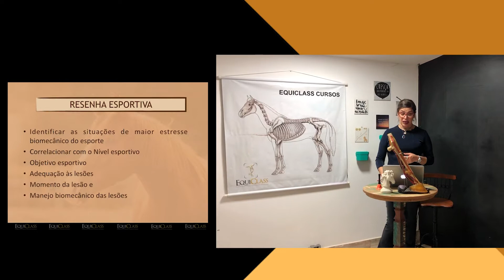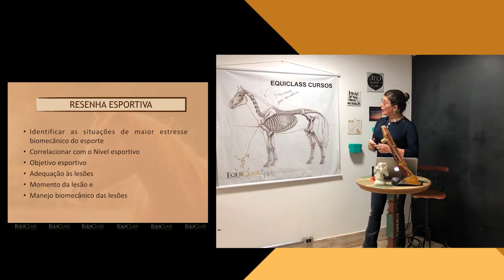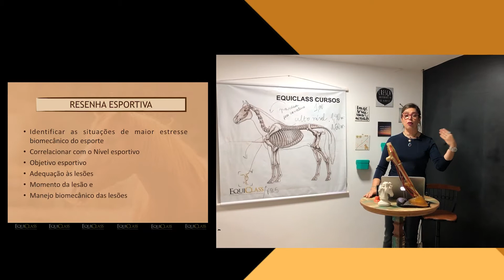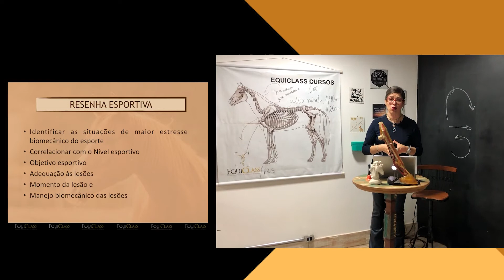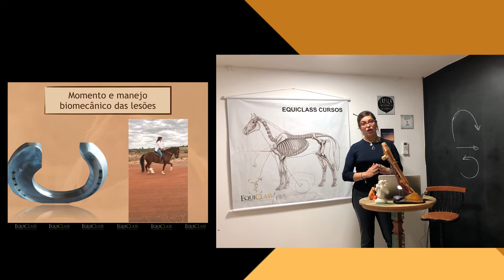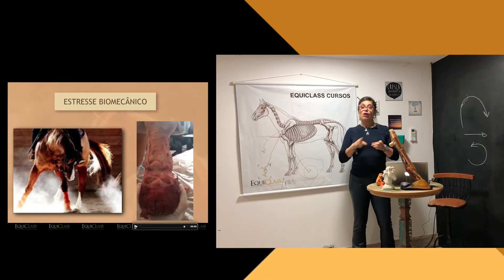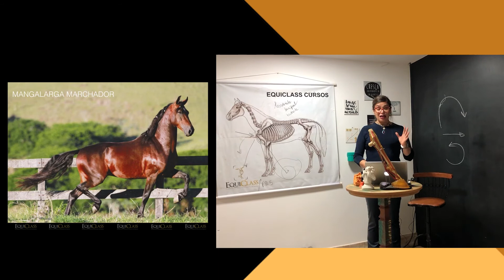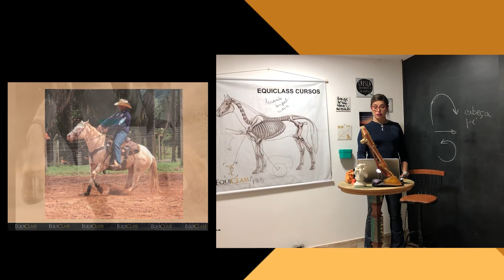Médico veterinário: A resenha esportiva dentro do exame clínico locomotor dos equinos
Vamos falar sobre ORTOPEDIA EQUINA. Nesta aula selecionei um assunto muito importante, que precisa ser considerado no momento do exame clínico locomotor:  A resenha esportiva!!

Vou te ajudar a entender e identificar as situações de maior estresse biomecânico nos diferentes esportes equestres.

Além disso, a resenha esportiva vai auxiliar na relação do objetivo esportivo do cavalo com o manejo biomecânico das lesões.